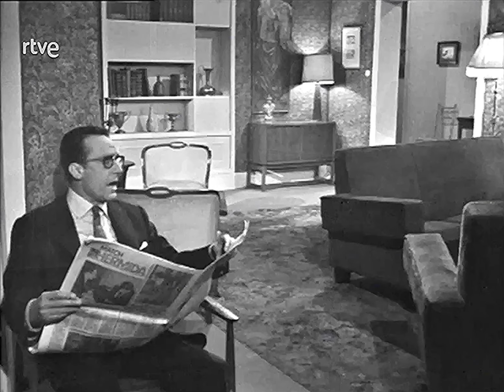El carrusel - Teatro - Estudio 1, TVE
1967
Autor: Víctor Ruiz Iriarte
Dirección y adasptación: Pedro Amalio López
Intérpretes:
Luisa Sala, Luis Peña, Manuel Galiana, Pedro Valentín, José Orjas, María Dolores Díaz, Tina Sainz y Joe Fusté

Daniel y Rita forman un matrimonio de mediana edad, el cual ha ido dejando de tomar conciencia de sus hijos en aras de una frívola y placentera vida.
Sus hijos, cansados de esta situación deciden darles una lección. Lolín, la hija mayor decide ponerse a enseñar al servicio idiomas para así superar su soledad. Tony, que parece el más serio y formal de los hermanos, es amante de Mónica, la sirvienta de la casa a la que deja embarazada. Maribel, encuentra el amor en un ingeniero industrial, amor al que se opone su madre. Y finalmente Ramonín, el mayor de todos, es homosexual y se mete en graves y serios problemas con un comisario, que no duda en detenerlo.
La lección para recuperar la atención de sus padres, consistía precisamente en presentar cada uno unas situaciones, en un principio imaginarias, pero que no tardarán en volverse muy reales, como se ha visto.
El juego se ha vuelto muy peligroso y terrible para todos.